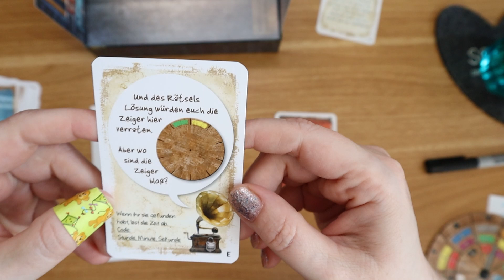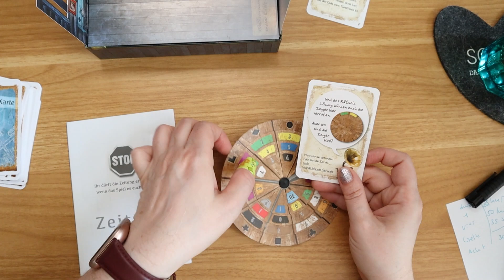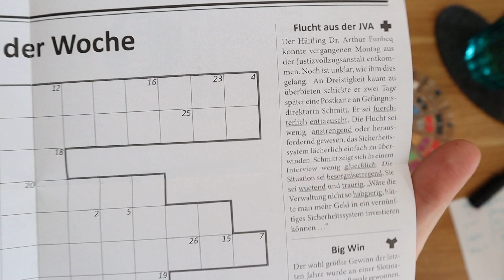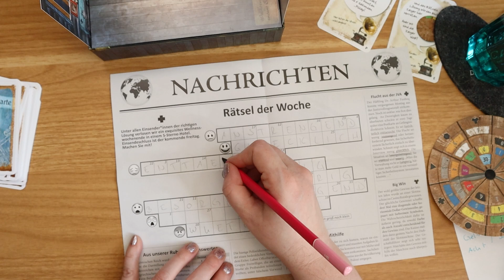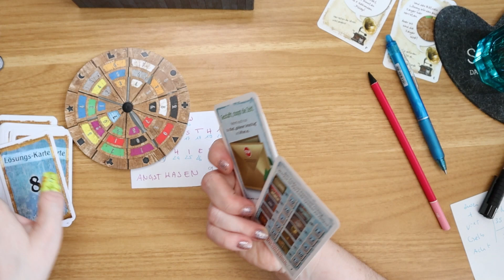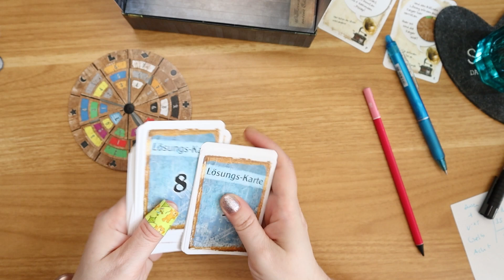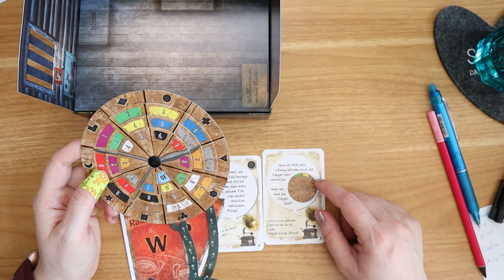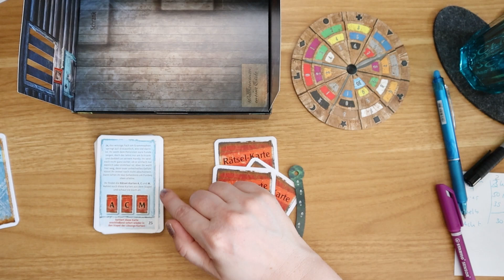Let's Play EXIT || Die Rückkehr in die verlassene Hütte || Teil 2 - Die Zeit rennt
SPOILERALARM
Ich werde das ganze Spiel vor der Kamera spielen und in Einzelteilen hochladen. Wer eine Vorstellung des Spiels sehen möchte, kann sich gern die erste Folge anschauen und dann abschalten. Denn wer das Exit Game selbst spielen möchte, der wird hier leider gespoilert. Alle anderen dürfen sich gerne unterhalten fühlen und miträtseln. Viel Spaß mit dem Video!

Die verlassene Hütte*
Die Rückkehr in die verlassene Hütte*

Kann ich sehr empfehlen:
Der versunkene Schatz*
Die Känguru Eskapaden*
Die Tote im Orient-Express*
(sehr cool - ist wirklich wie ein Krimi aufgebaut)
Die Grabkammer des Pharao*

Kenne ich noch nicht:
Die Entführung in Fortune City*
Die Katakomben des Grauens*
Der verwunschene Wald*